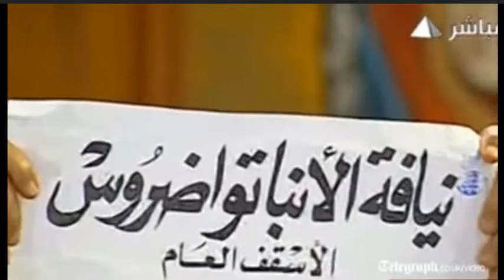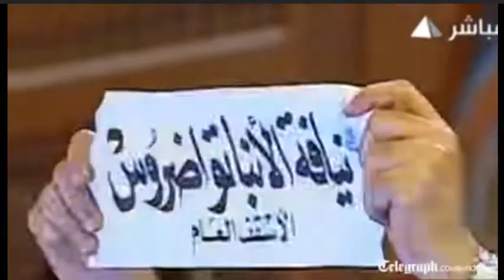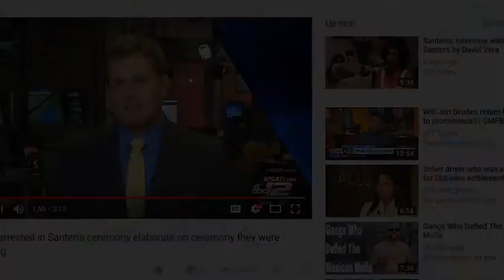Religion... Your doing it wrong